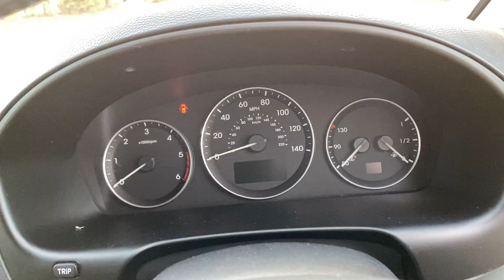12 November 2020